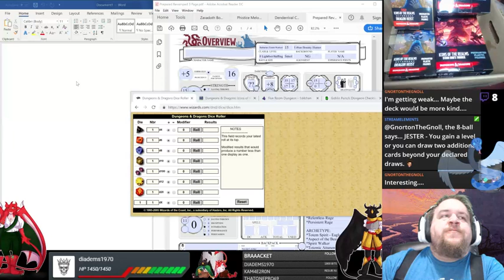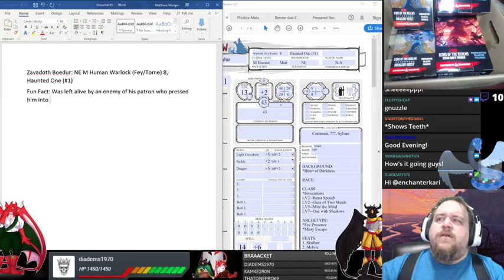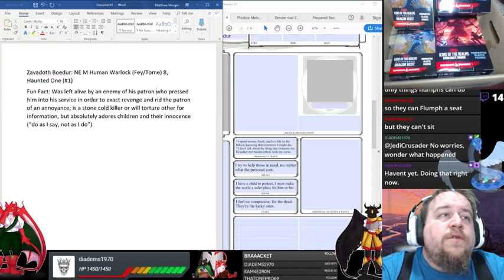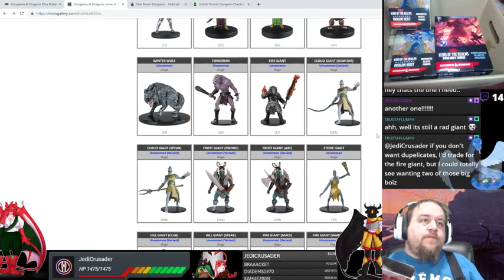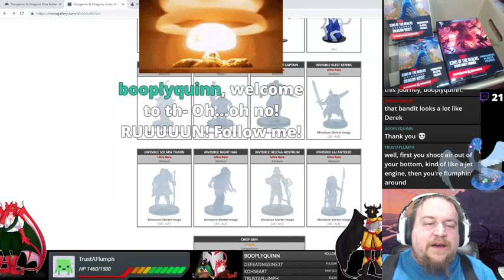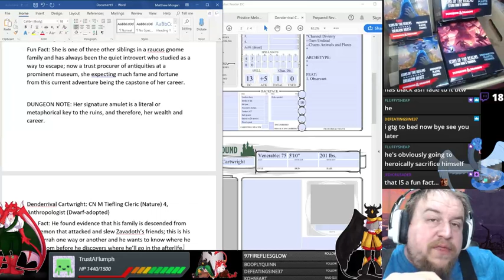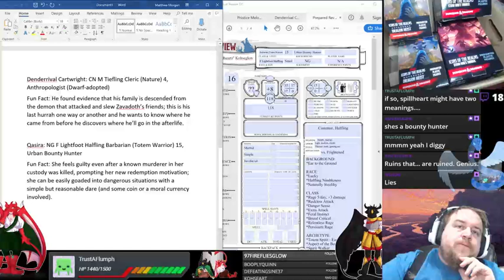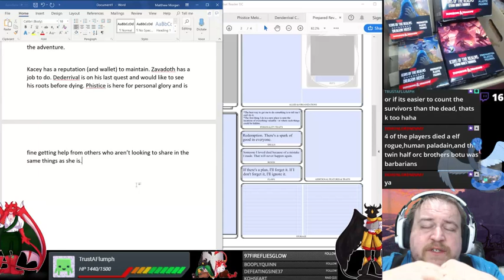DM Inspiration - Drawing Inspiration for a Custom Dungeon from PCs' Character Sheets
Have you ever been baffled as a DM when it comes to making a dungeon or adventure? Sometimes all it takes is a little bit of time and your players' character sheets. They contain a wealth of information that can lead you to create fulfilling adventures and dungeons!